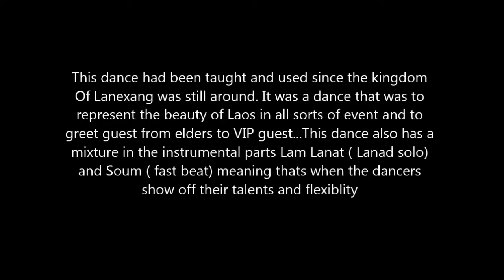ฟ้อนลาวเเพน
ขอขอบพระคุณทุกท่านที่เข้ามารับชม!!
และกดติดตาม!!กดกระดิ่ง!!เพื่อไม่ให้พาดการรับชมและ ร่วมส่งเสริม!!ความเป็นไทย!!ศิลปะวัฒนธรรมอีกมายมากเพียงแต่อาจจะใช้กันในชุมชนหรือหมู่บ้านของแต่ละท้องถิ่น แต่เมื่อเรามีวัฒนธรรมหลักที่เป็นของเราเองอยู่แล้วเราก็ควรอนุรักษ์ไว้ให้เป็นเอกลักษณ์ของเราไม่ควรให้ต่างชาติมามีอิทธิต่อเรามากเกินไปเพราะวันหนึ่งเราอาจไม่เหลือวัฒนธรรมไทยอะไรให้จดจำอีกเลย ฉะนั้นเรามาร่วมกันอนุรักษ์วัฒนธรรมไทยไว้เถิดเพื่อลูกหลานเราในอนาคตจะได้ไม่หลงลืมไปและพูดถึงประเทศไทยได้อย่างเต็มความภาคภูมิใจในความเป็นไทยตลอดไป